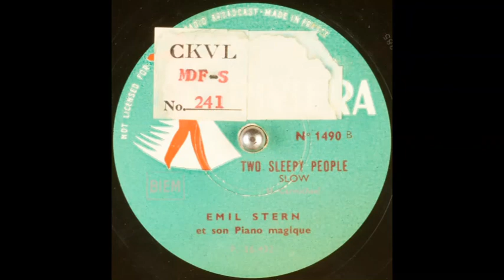Emil Stern - Two Sleepy People (circa 1956)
Piano version, with instrumental accompaniment.